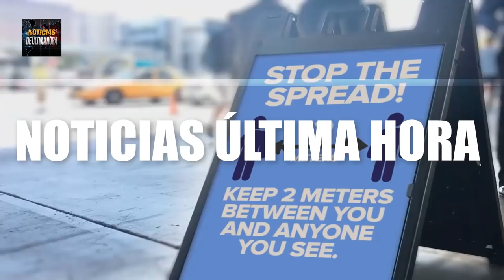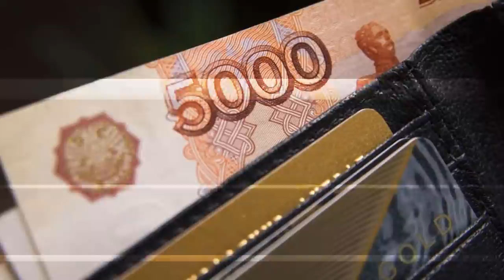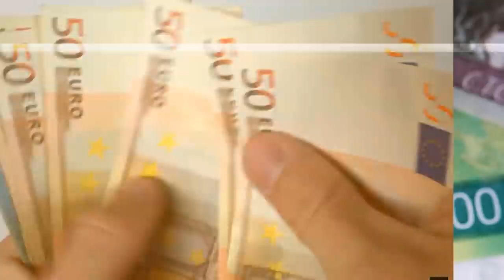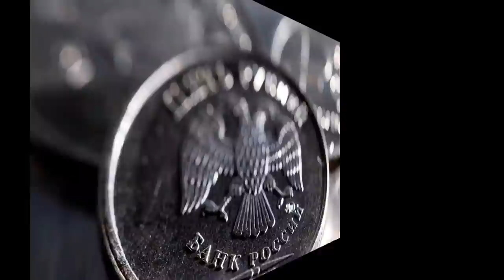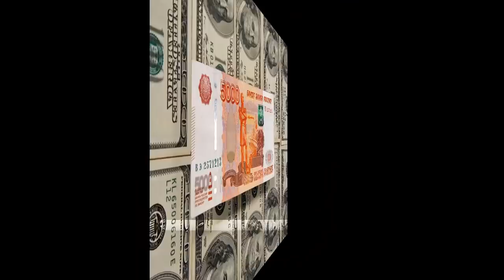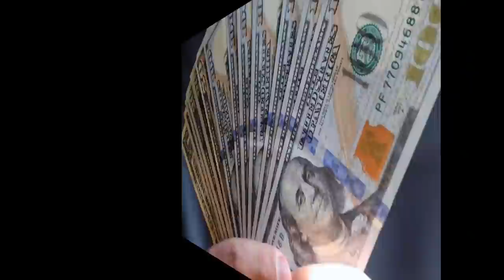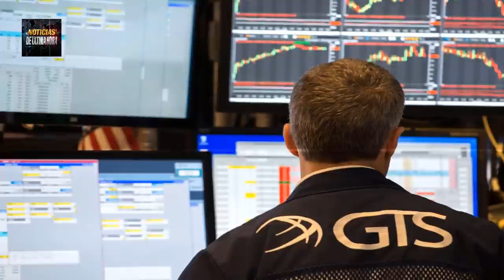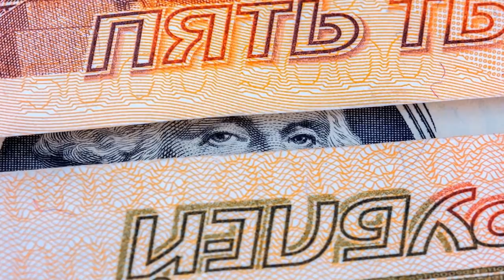NOTICIAS EEUU NOTICIAS GUERR4 RUSIA UCRANIA EN VIVO HOY NOTICIAS VENEZUELA HOY 26 DE MARZO 2022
¡ÚLTIMA HORA ! Hace Pocas Horas El presidente de Rusia Vladimir Putin exigió a los paises que han impuesto Sanciones a su pais que de ahora en Adelante las exportaciones a Europa serían pagadas en Rublos.

-Polonia Plantea la posibilidad de una zona de Exclusión Aérea y Rusia afirma que responderá  si eso llega a ser factible por parte de la OTAN.